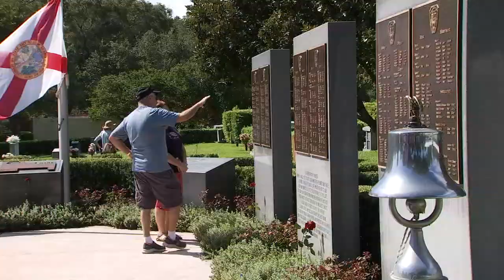Ron DeSantis commemorates 9/11 at Florida’s largest memorial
Florida Governor Ron DeSantis joined about 2,000 people at Curlew Hills Memory Gardens to honor the lives lost on September 11.